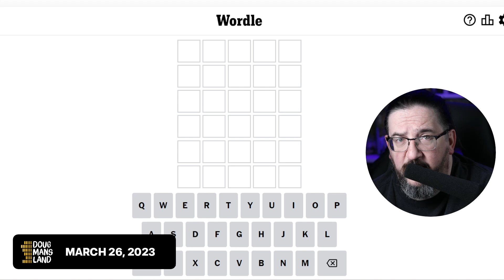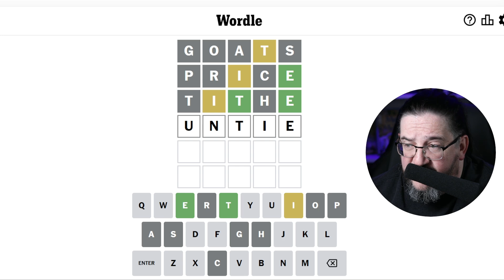Doug plays today's Wordle 645 for 03/26/2023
It's March 26, 2023 and Doug is playing today's daily Wordle 645!